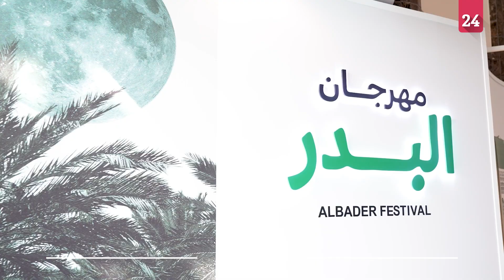محمد الشرقي يشهد افتتاح الدورة الـ 2 لمهرجان البدر بالفجيرة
شهد سمو الشيخ محمد بن حمد الشرقي ولي عهد الفجيرة، الحفل الرسمي لافتتاح الدورة الثانية من مهرجان البدر الذي يقام برعاية سموه، وبالشراكة مع وزارة الثقافة والشباب، بمركز الفجيرة الإبداعي، بحضور معالي الشيخ سالم بن خالد القاسمي وزير الثقافة والشباب.